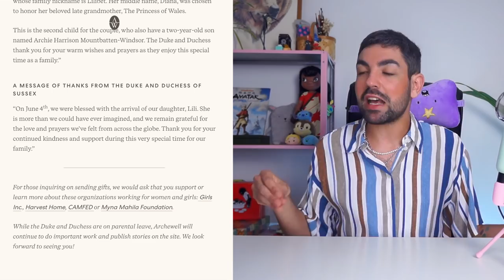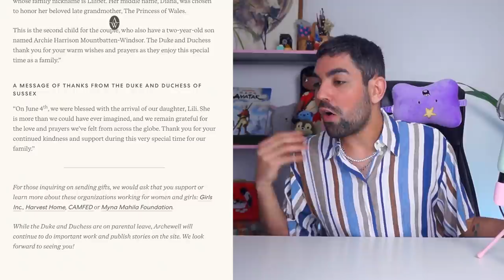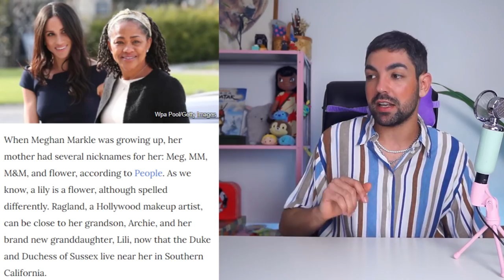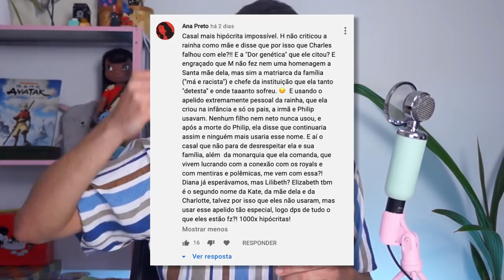HOMENAGEM ou BISCOITAGEM? MEGHAN MARKLE e PRÍNCIPE HARRY criam POLÊMICA com NOME da FILHA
assim do nada a gente recebeu a notícia de que Lilibet Diana Mountbatten Windsor nasceu e claro que, se é coisa da família real, de brinde vem muita treta e barraco de rico da realeza. GENTE ERA PRA SER SÓ UM NOME, PRECISAVA VIRAR CASOS DE FAMÍLIA? tem muita gente dizendo que os dois estão explorando a imagem da princesa Diana, outros dizem que foi hipocrisia não ter usado o nome da mãe de Meghan, dona Doria Ragland...outros dizem que foi simplesmente uma escolha infeliz ao usar o apelido tão íntimo da rainha...agora eu me pergunto porque você leu tudo isso até aqui e não foi assistir o vídeo ainda? se assistiu tudo bem, deixa o like e se inscreve pfvr 🥺